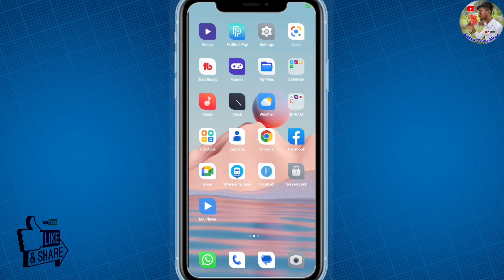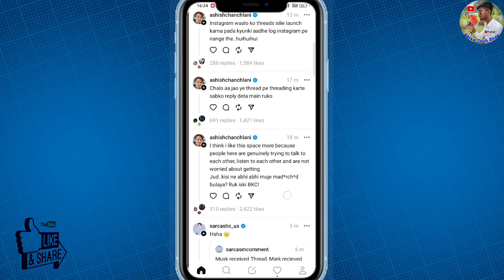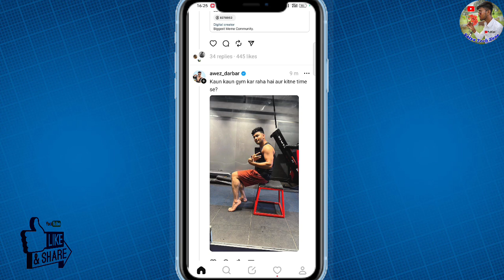How To Join Threads App | Threads App Join कैसे करें 🤔 Threads, An Instagram App